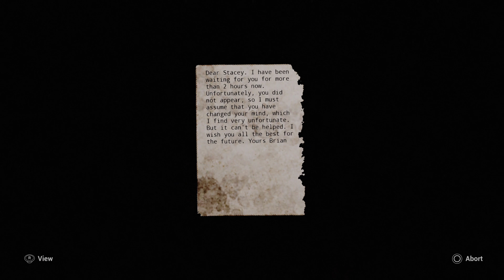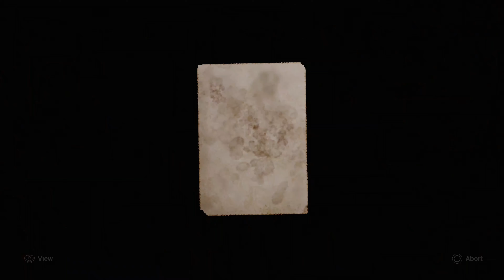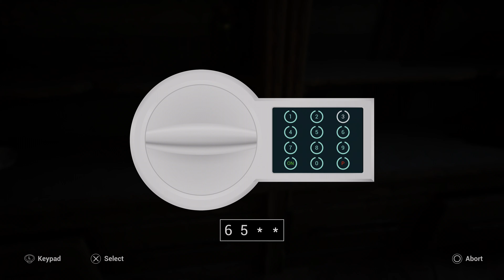Dead Man's Diary ep 20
You're on your own in a world full of danger! You can drink only if you discover water, survive the night only if you have a safe place to sleep - eat only what you have found or hunted. Explore a destroyed world and experience a dark story.
Dead Man's Diary is a unique blend of elements from several genres. The gameplay adopts typical survival game mechanics such as crafting items or exploring a hostile world along with the need to find places to sleep or food. And enriches it with a gripping story and realistic puzzles.

- Admire! Lavishly designed photorealistic locations, built with Unreal technology
- Explore! Dark forests, ruins of cities and abandoned industrial complexes
- Think! Tricky but realistic puzzles to solve
- Experience! A rich story told in the form of fully dubbed diary entries and soliloquies of the protagonist
- Survive! Food, Water, Sleep – the protagonist has realistic needs.
- Craft! All equipment can be upgraded at a workbench